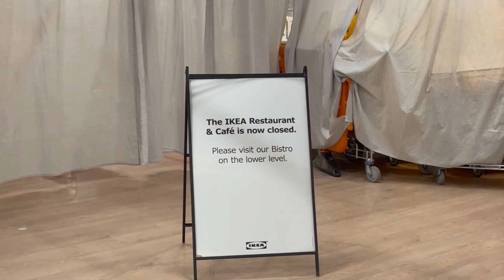[2021-03-10] Keep Walking in IKEA Vaughan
Keep Walking in IKEA Vaughan